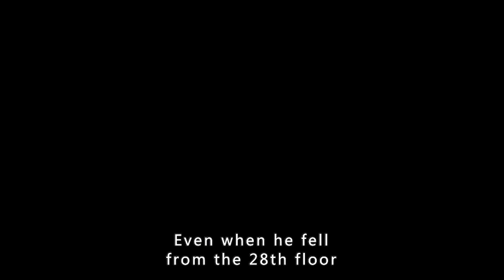《They Call Me Jeeg Robot》2/3 Man falls from 28th floor without a scratch.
Movie Name:They Call Me Jeeg Robot
Summary:Lonely, misanthropic small-time crook Enzo uses the superpowers he gained after falling into the Tiber River to chase down a crazy gangster called "The Gypsy."
Director
Gabriele Mainetti
Writers
Nicola GuaglianoneMenotti
Stars
Claudio Santamaria，Luca Marinelli，Ilenia Pastorelli